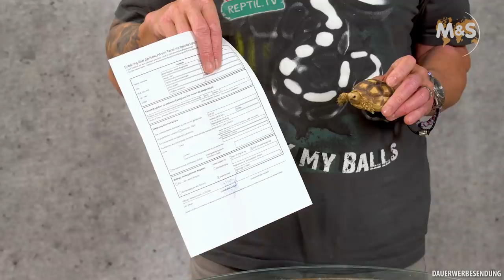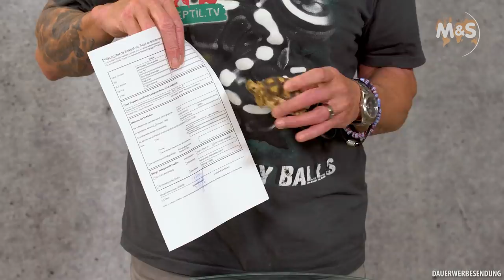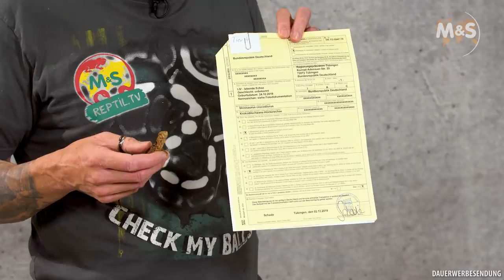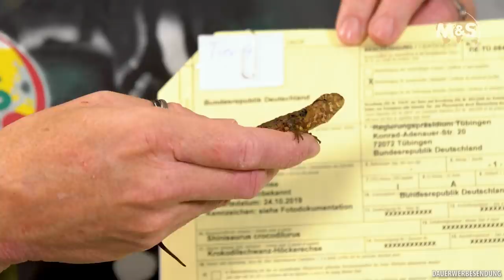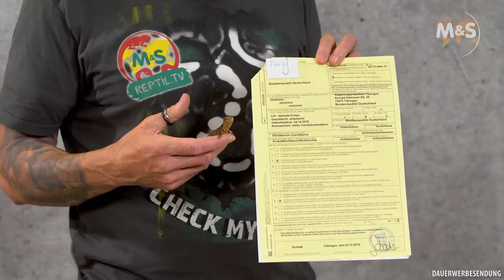Illegale oder geschmuggelte Reptilien? Welches Dokument belegt das Gegenteil!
Heute erklärt euch Stefan Broghammer welches Dokument zu welchem Terrarientier gehört und was damit zu tun ist. Außerdem gibt es Infos zum Washingtoner Artenschutzübereinkommen und die Cites.

►►► Link zu den Videos: ◄◄◄